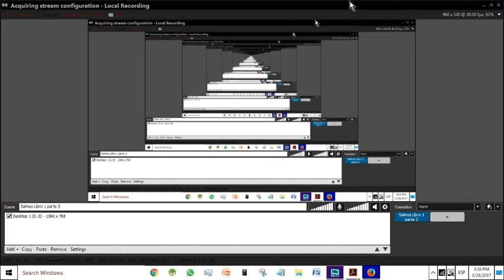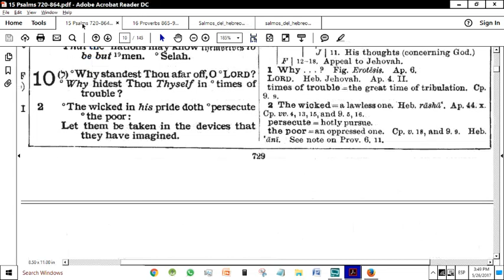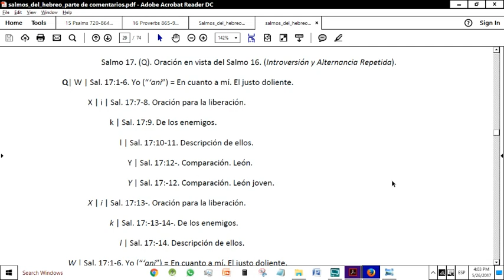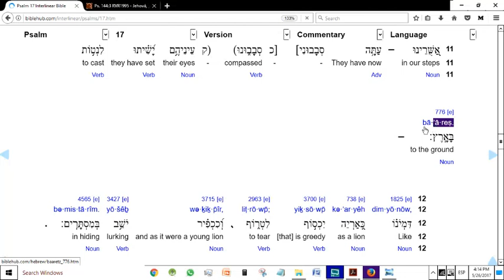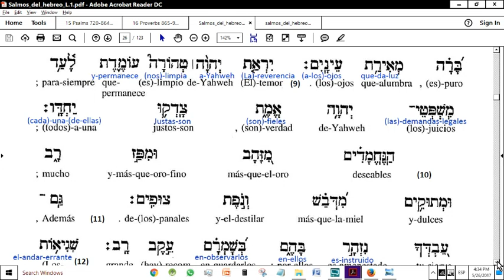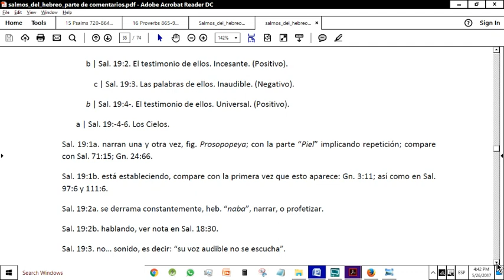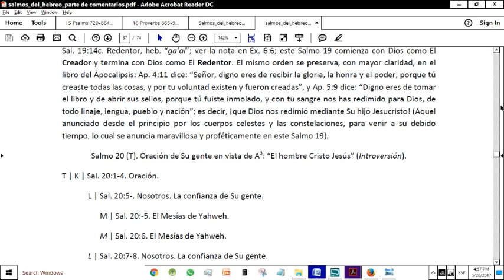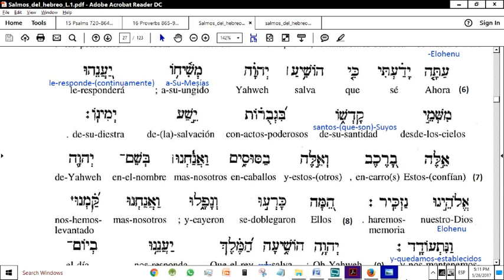C. Salmos del Hebreo 16 al 20 - Libro 1 - P3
Aquí se estudian los salmos del 16 al 20. En el Salmo 19 vemos a la Revelación escrita en los cielos (v. 1-6) y la Revelación en la tierra ( (v. 7-14), y cómo éstas se entrelazan y complementan, usando términos textuales en la parte astronómica (la primera), y términos astronómicos en la parte textual (la segunda), y  como del lado celestial (viendo el contraste en positivo), el fiel sol rige durante el día y la luna rige durante la noche, así en la tierra tanto la Revelación directa de Dios a nosotros, como la Revelación escrita de Dios han de dirigir nuestros pasos y corazones, y han de regir nuestra vida entera. En el Salmo 20 vemos a Dios librando de la muerte con la resurrección, al Mesías y Rey ordenado por Él; es decir, a su hijo, terminando con la maravillosa frase, muy usada en Gran Bretaña de: Dios salve al rey, y que ese rey (es decir Cristo, también:), ¡nos responda el día que clamemos!